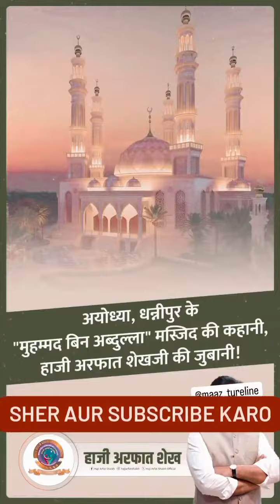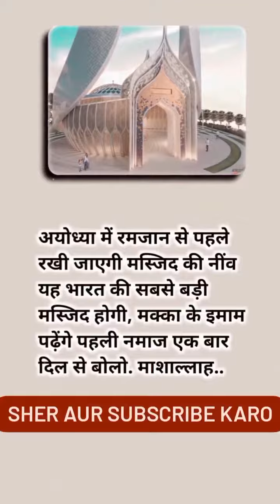🌹अब्दुल बिन मस्जिद🌹 अयोध्या में❤️🤲